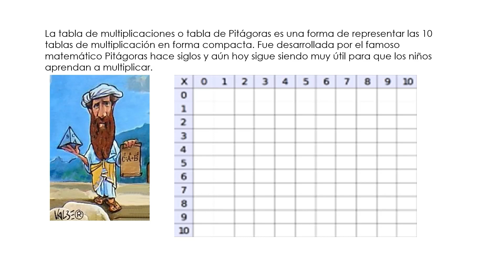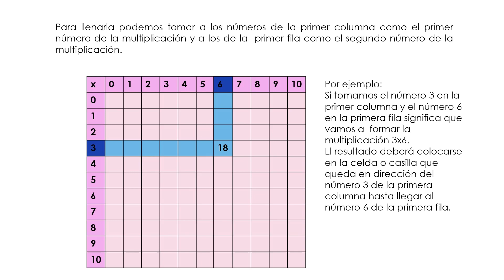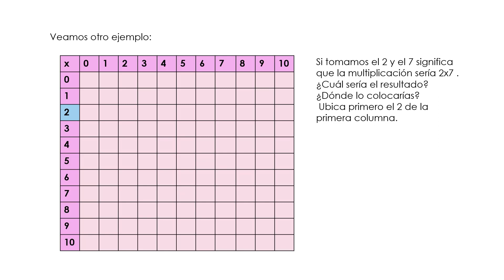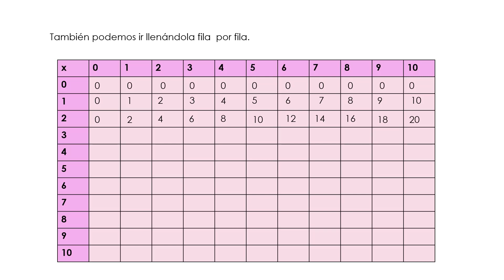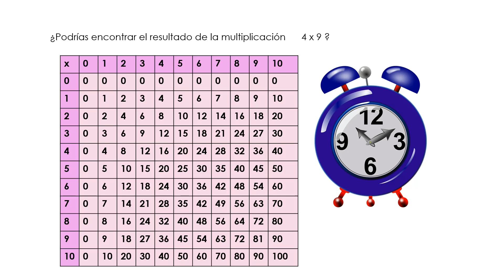CUADRO DE MULTIPLICACIONES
EL CUADRO DE MULTIPLICACIONES O TABLA DE PITAGORAS EXPLICADO.